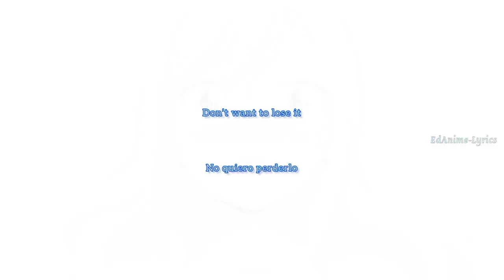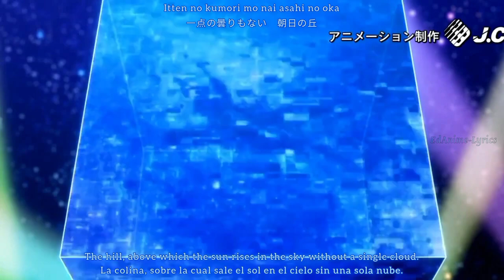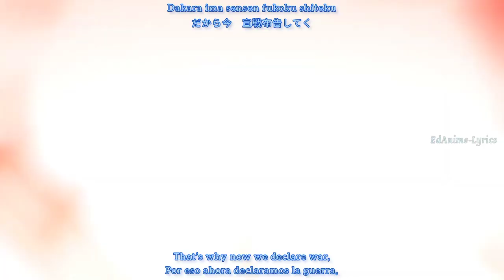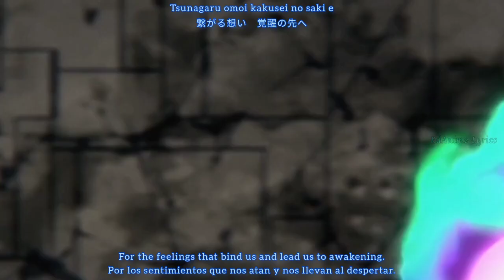Edens Zero Season 2 Op full Lyrics(AMV)/「Never Say Never」by Takanori Nishikawa sub ROM-KAN-ENG-ESP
¡¡¡Aviso de copyright!!! Tenga en cuenta que este canal es solo para fines promocionales. Toda la música y la animación pertenece a los creadores originales.